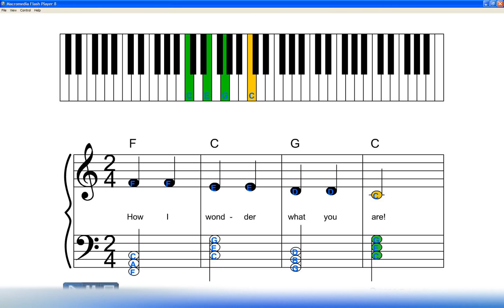Learn Song: Twinkle Twinkle Little Star - Free Piano Tutorial for Beginners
Watch a video with instructions for this song and you can practice playing this song on Zebra Keys Z-Board provided on the site. Free Piano Lessons